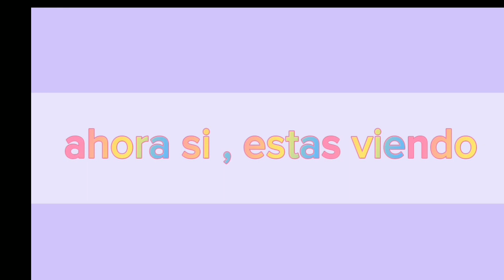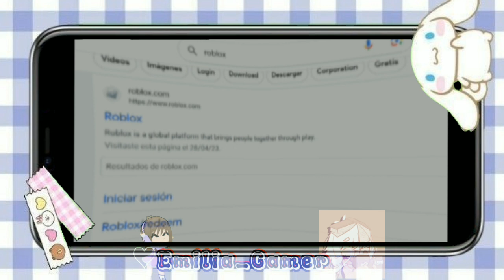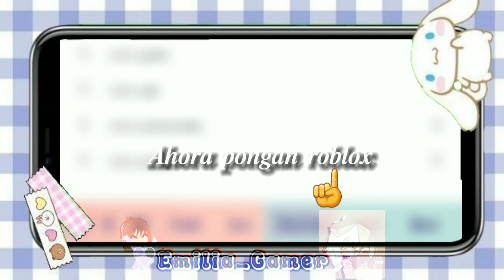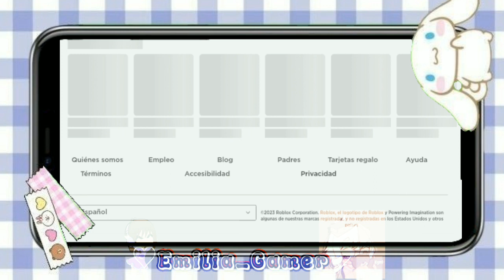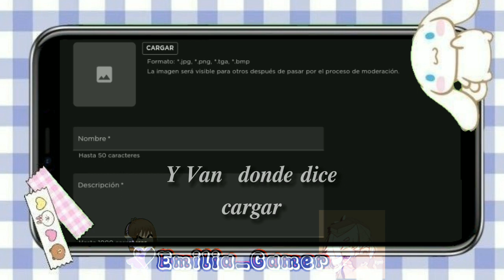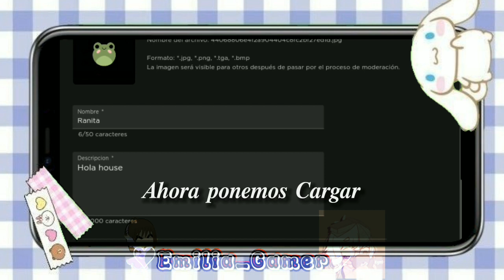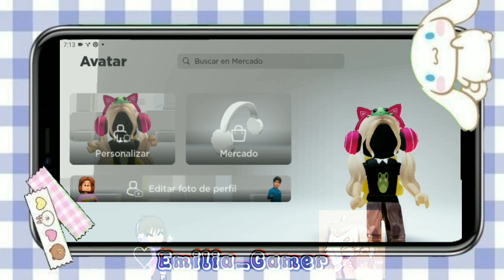𝑻𝒖𝒕𝒐𝒓𝒊𝒂𝒍 𝒅𝒆 𝒄𝒐𝒎𝒐 𝒄𝒐𝒏𝒔𝒆𝒈𝒖𝒊𝒓 𝒓𝒐𝒑𝒂 𝒈𝒓𝒂𝒕𝒊𝒔 😱:Emilia_Gamer